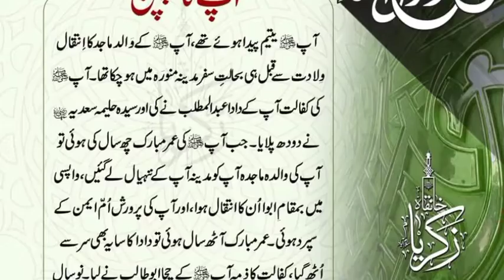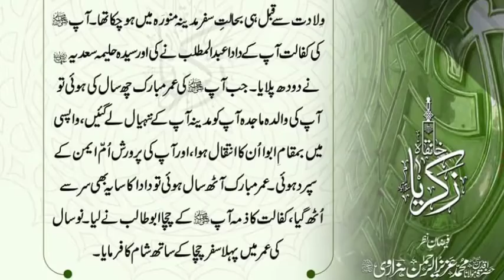Seerat-e-Rasoolﷺ Part 6 || آپﷺ کا بچپن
Seerat-e-Rasoolﷺ Part 6 || آپﷺ کا بچپن || ‎@M Usman Abbasi